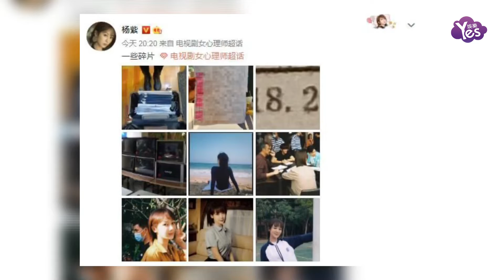楊紫曬劇組碎片陷飛頁加戲爭議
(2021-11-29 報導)